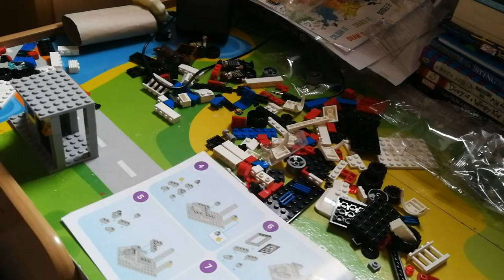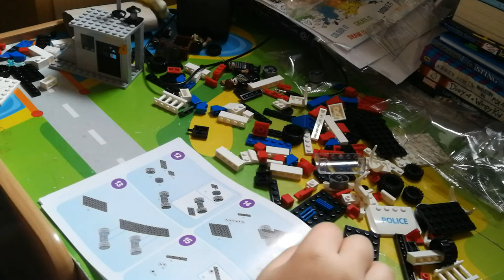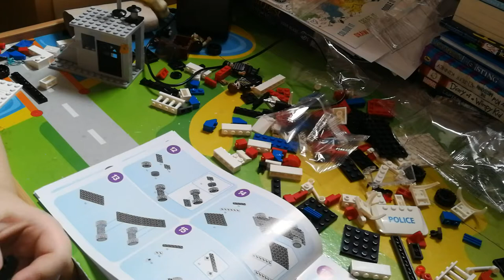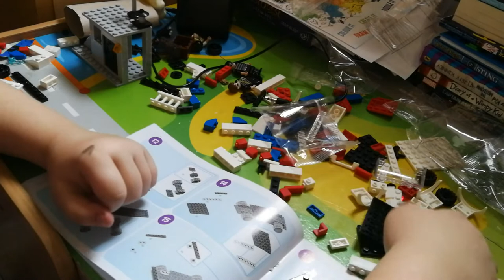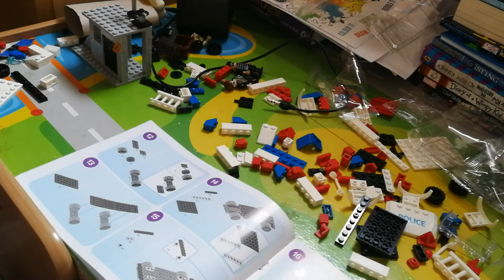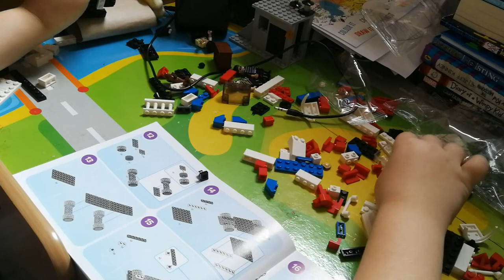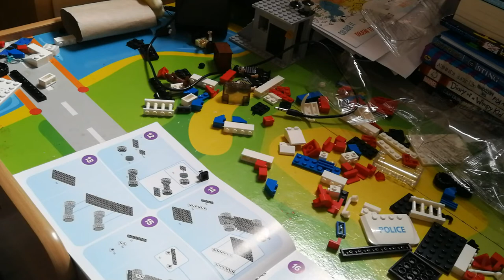This is a police set by wilko blox and yep(1)